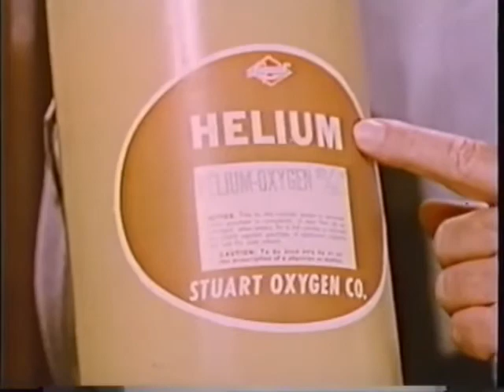Moody Science Videos 05 Facts of Faith- SecondComing.org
SecondComing.org  Moody Science Videos  05  Facts of Faith

“IN the beginning God created the heaven and the earth.”  In this brief sentence we have the whole of the truth of the Gospel summed up. He who reads aright may derive a world of comfort from it.

In the first place, let us consider who it was that created the heaven and the earth. “God created.” But Christ is God, the brightness of the Father’s glory, and the express image of His person.  He Himself said, “I and My Father are one.”  He it was who, representing the Father, created the heaven and the earth. “In the beginning was the Word, and the Word was with God, and the Word was God. The same was in the beginning with God. All things were made by Him; and without Him was not anything made that was made.”  And again we read of Christ, that “by Him were all things created, that are in heaven, and that are in earth, visible and invisible, whether they be thrones, or dominions, or principalities, or powers: all things were created by Him and for Him: and He is before all things, and by Him all things consist.”

The Father Himself addresses the Son as God and as Creator. The first chapter of Hebrews says that God has not at any time said to any of the angels, “Thou art My Son, this day have I begotten Thee.” “But unto the Son He saith, Thy throne, O God, is for ever and ever: a sceptre of righteousness is the sceptre of Thy kingdom.” And He has also said to the Son, “Thou, Lord, in the beginning hast laid the foundation of the earth, and the heavens are the works of Thine hands.”  So we are well assured that when we read in the first chapter of Genesis, “In the beginning God created the heaven and the earth,” it refers to God in Christ.

Creative power is the distinguishing mark of Divinity. The Spirit of the Lord, through the prophet Jeremiah, describes the vanity of idols, and then continues, “But the Lord is the true God, He is the living God, and an everlasting King: at His wrath the earth shall tremble, and the nations shall not be able to abide His indignation. Thus shall ye say unto them, The gods that have not made the heavens and the earth, even they shall perish from the earth, and from under these heavens. He hath made the earth by His power, He hath established the world by His wisdom, and hath stretched out the heavens by His discretion.”  The earth was made by His power, and established by His Wisdom. But Christ is “the power of God, and the wisdom of God.” So here again we find Christ inseparably connected with creation as the Creator. Only as we acknowledge and worship Christ as the Creator do we acknowledge His Divinity.

Christ is Redeemer by virtue of His power as Creator. We read that “we have redemption through His blood, even the forgiveness of sins,” because that “by Him were all things created.”  If He were not Creator, He could not be Redeemer.

This means simply that redemptive power and creative power are the same. To redeem is to create. This is shown in the statement of the apostle that the Gospel is the power of God unto salvation; which statement is immediately followed by another to the effect that the power of God is seen by means of the things that have been made.  When we consider the works of creation, and think of the power manifested in them, we are contemplating the power of redemption.

There has been a great deal of idle speculation as to which is the greater, redemption or creation. Many have thought that redemption is a greater work than creation. Such speculation is idle, because only infinite power could perform either work, and infinite power cannot be measured by human minds. But while we cannot measure the power, we can easily settle the question of which is the greater, because the Scriptures give us the information. Neither is greater than the other, for both are the same. Redemption is creation. Redemption is the same power that was put forth in the beginning to create the world and all that is in it, now put forth to save men and the earth from the curse of sin.

The Scriptures are very clear on this point. The Psalmist prayed, “Create in me a clean heart, and renew a right spirit within me.”  The apostle says, that “if any man be in Christ, he is a new creature,”  or a new creation. And again we read, “For by grace are ye saved through faith; and that not of yourselves: it is the gift of God: not of works, lest any man should boast. For we are His workmanship, created in Christ Jesus unto good works, which God hath before ordained, that we should walk in them.”

Compared with God, man is “less than nothing, and vanity.”  In him “dwelleth no good thing.”  Now the same power that in the beginning made the earth from nothing, takes man, if he is willing, and makes of him that which is “to the praise of the glory of His grace.”